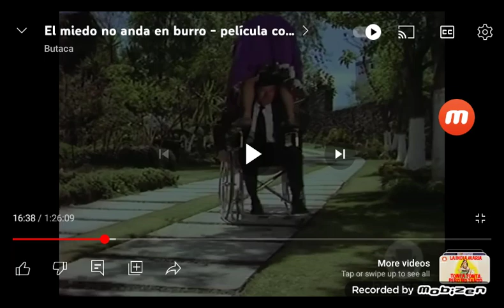Drops Mrs Clementine in the pool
that's what she gets for abusing the students in the juvenile detention room forces them to drink spicy milkshakes and take cold showers

credit to @evanbaker31205 @igorbettenhauser0801 @andrewbettenhauser @JakeAnderson-so1sj @JonhyAnguiano @cheyymaldonado5738 @Alexanderarroyo643 @AlexTheSpongeBobNFLFan2006 @Genieruler6348 @cobiornelas @UrlocalDisneyFan2006 @Codelyokofan2008 @DiegoTheNewAccount  @Loganclay-eo1pl